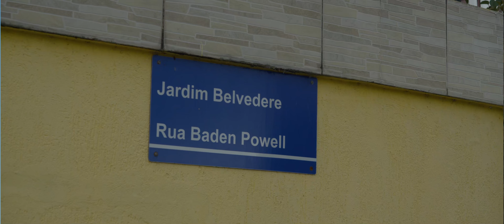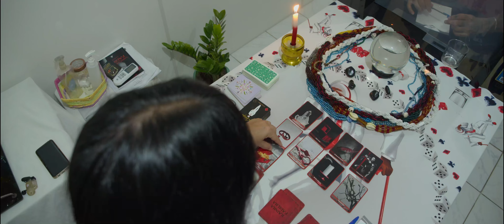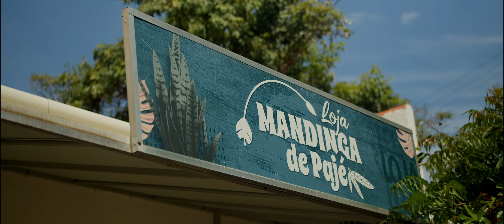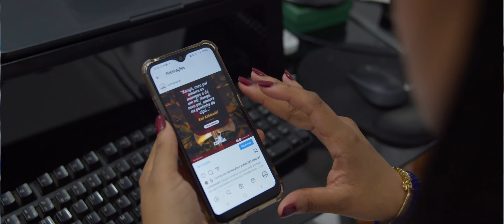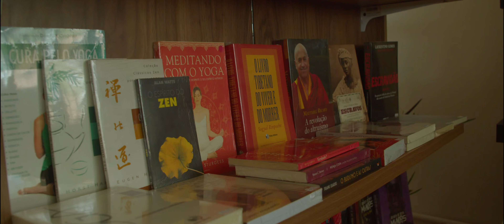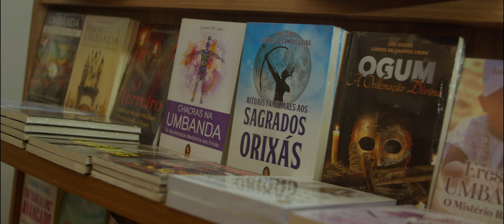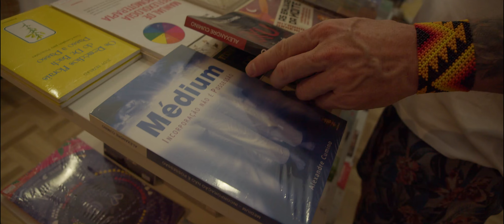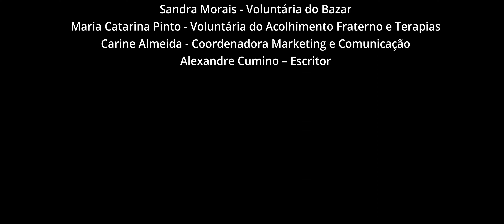Doc Cumoa Uma Historia de Fé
Esse documentário é uma celebração do amor pela Umbanda. Pois, se hoje as religiões de matriz africana ainda sofrem com a intolerância religiosa, não é difícil imaginar as dificuldades nos idos de 1969, quando o terreiro foi fundado.

Foi o amor pela Umbanda e a fé nos Guias e Orixás que deram forças para Mãe Hebe Macedo e Mãe Bel Garrido abrirem as portas do Centro de Umbanda Mística Oxum Apará, o CUMOA, em Salvador, Bahia, que hoje é dirigido por Mãe Taiane Macedo (filha de sangue de Mãe Hebe) e Pai Raimundo Rosário (filho de Santo de Mãe Hebe há mais de 30 anos).

São hoje 52 anos de muita luta e muito amor para manter o trabalho de pé. Neste documentário você conhecerá um pouco dessa história, seus personagens, as dificuldades, desafios e também as vitórias e alegrias. Impossível não se emocionar com os depoimentos de quem dedicou a vida por uma causa, por uma fé.
Além disso, o documentário aponta para o futuro e mostra ações que já estão sendo feitas hoje. Projeto Social Amor e Caridade, a loja Mandinga de Pajé, Fluido Magnético, Acolhimento Fraterno e Terapias são apenas algumas das iniciativas em curso. Tudo se soma numa proposta para cuidar do corpo, da mente e do espírito, tratando cada indivíduo como único, sem descuidar da imensa comunidade que permite que o CUMOA entre em suas vidas mensalmente.

Equipe:
Direção Geral / Roteiro - Pablo Rodrigo
Direção de fotografia / Edição / Finalização - Marcus Maia
Trilha Sonora - Yacoce Simões
Assistente de Produção - Denise Leto